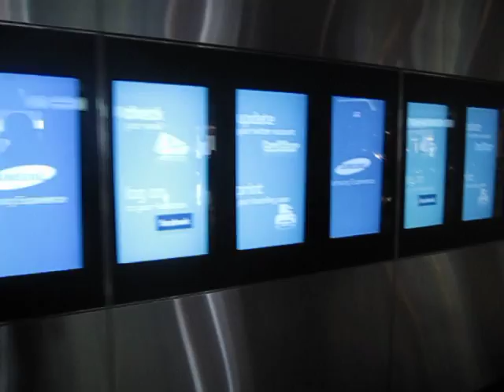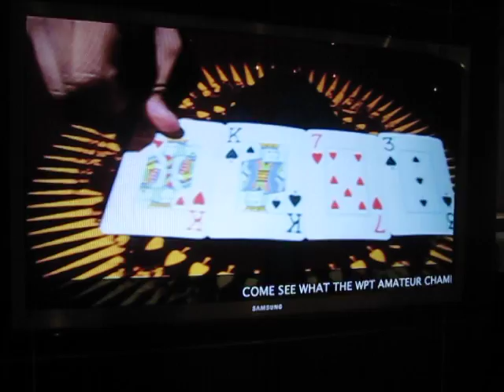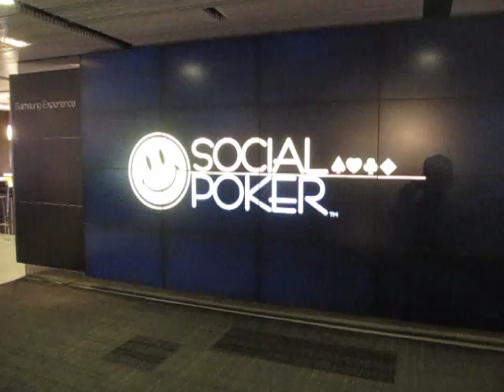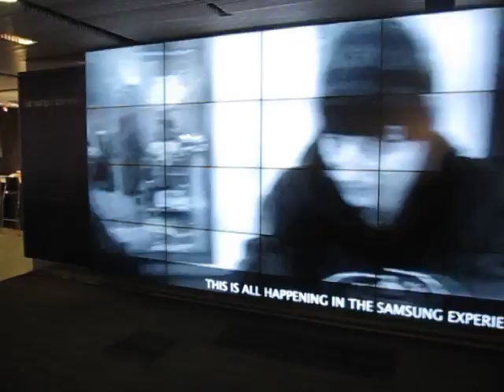New York Free Poker at the Time Warner Building in New York City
This is the monthly invitational poker tournament of New York Free Poker.
Over 40 people were playing no-limit poker all afternoon in Columbus Circle, NYC.